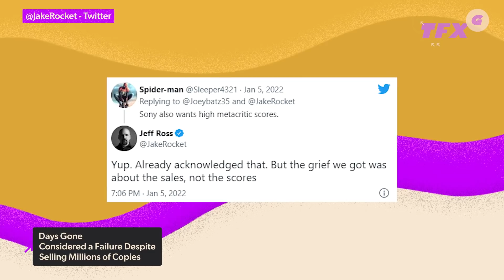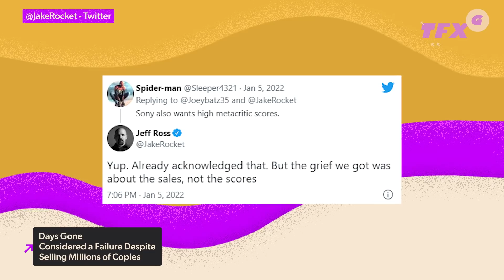Days Gone Sold More Than Ghost of Tsushima But Was Still Considered a Failure - IGN Daily Fix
On today's IGN The Fix: Games,  Days Gone director Jeff Ross says that the game outsold Ghost of Tsushima, but that it was still treated like a disappointment by studio management. This week, Ghost of Tsushima developer Sucker Punch announced on Twitter that, since its launch in July 2020, the game has now officially sold over 8 million copies. That accomplishment comes just months after the release of the game's Director's Cut. Konami has announced the launch of an NFT collection to commemorate the 35th anniversary of Castlevania. The "KONAMI MEMORIAL NFT" collection features 14 unique artworks from the Castlevania series in celebration of the iconic franchise's 35th anniversary, though it actually comes a few months on from the milestone date in September. The complete collection will be available for the worldwide auction on OpenSea (a popular online marketplace for NFTs) from January 12. In perhaps one of the more absurd stories to kick off 2022, the Pope has just watched a circus perform, set to music from Undertale. As spotted by fans on Twitter (and reported by The Gamer), the Pope appears to have started the new year the right way by watching a group of circus performers put on a display to the sound of Undertale's 'Megalovania'. Narz has all that in your Daily Fix!